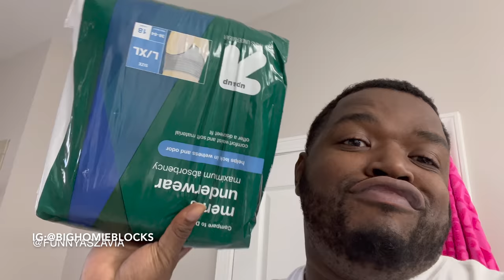WEARING A DIAPER TO SEE MY FIANCE REACTION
LMAO SHE TRIED TO CLOWN ME BUT LITTLE DO SHE KNOW THIS IS DRIP LMAO

MUST WATCH